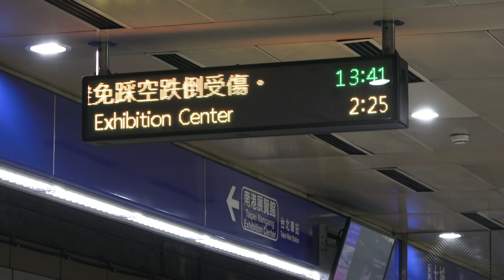台北捷運板南線 土城站月台 列車資訊顯示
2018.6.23 TRTC台北捷運板南線 土城站月台 列車資訊顯示